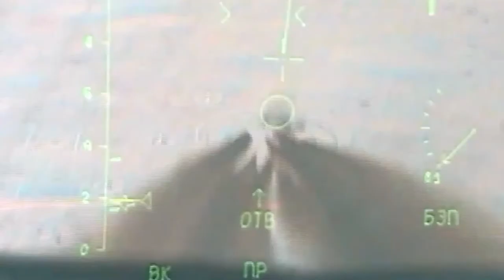Russia-Ukraine War: Russia's Sukhoi Su-34 Strikes Ukrainian Military Targets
The Ukrainian Ministry of Defense released a video showing a Russian Sukhoi Su-34 striking Ukrainian military infrastructure as Moscow's offensive continues.The Ukrainian Ministry of Defense on Sunday, March 6, shared a video showing how the Sukhoi Su-34 of the Russian Aerospace Forces struck at Ukrainian military infrastructure during a special operation. In a visual accessed by Republic Media Network, the blue Sukhoi Su-34 was seen striking its target. Earlier, the Russian Defense Ministry informed that their troops seized control of a military base near the captured city of Kherson.

The Russian Defence Ministry also announced that its military has destroyed 2,203 targets of Ukrainian military infrastructure during the Special Military Operation. According to the ministry, Russian armed forces have taken down a large part of the Ukrainian military infrastructure, including 778 tanks and 279 field artillery and mortars.

In an exclusive report by Republic Media Network, the southern part of DPR-Russian controlled territory of Donetsk also witnessed heavy firing from the Russian and the Ukrainian side since Saturday, injuring four civilians.

This comes a day after Russian President Vladimir Putin warned that Ukraine's statehood is in jeopardy and sanctions are like "declaring war" on Russia. On the other hand, European neighbour Poland may reportedly provide Ukraine with MiG-29 fighters and Su-25 attack aircraft.